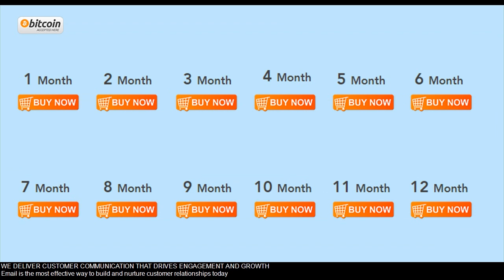good email marketing website